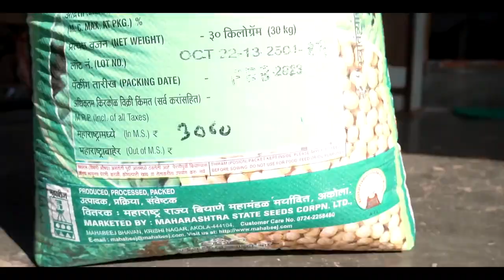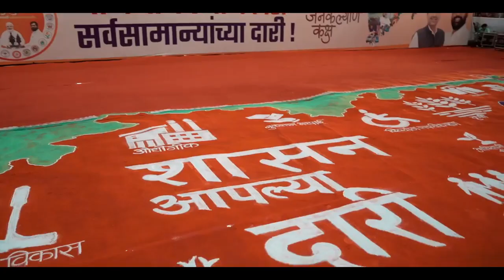एकनाथ शिंदे कोल्हापूर जिल्ह्यात 'शासन आपल्या दारी' ची एक झलक l Eknath Shinde l kolhapur